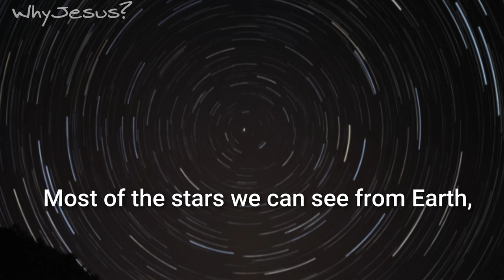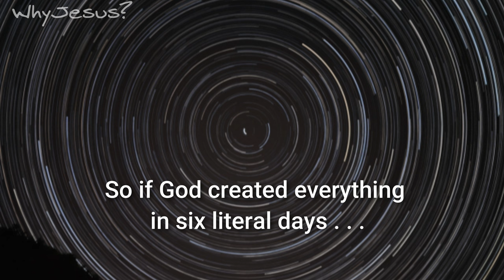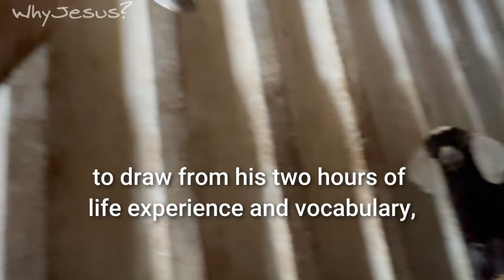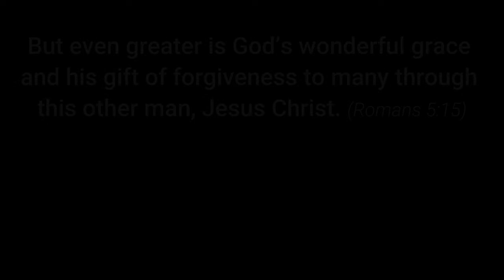SIX DAYS OF CREATION? - Why I don’t believe that bible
I believed in six literal days of creation for many years, but eventually I just couldn't make it all fit. There were too many things in the real world that didn't line up . . . and then I started finding things in scripture that didn't line up.

This video is where I landed on this issue. At a place that can line up with with everything the Bible tells us about Creation, and the evidence we have for the earth and the Universe being much older than a six literal days of creation belief would allow.

Note that there are more differences between the two creation stories than I state in the video. Trying to keep things concise . . .